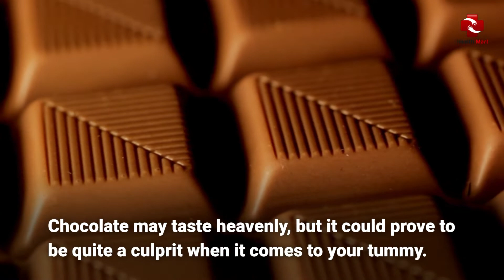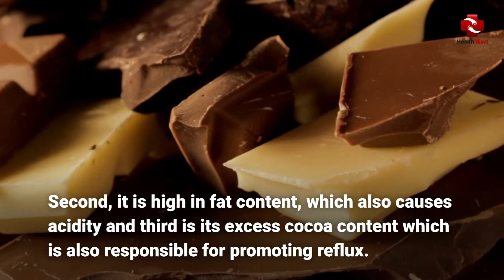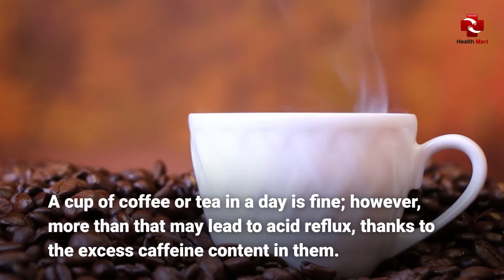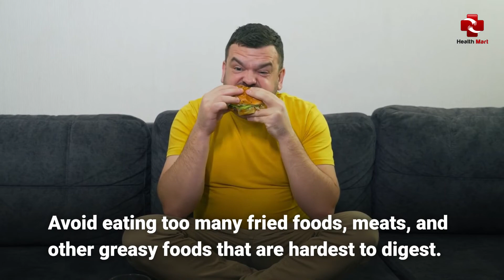6 Foods That May Cause Acidity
6 Foods That May Cause Acidity

We all have known that feeling too well- right after eating a hearty meal; a fiery sensation grabs hold of the lower chest, often followed by sour or bitter taste of acid reflux in your throat that can cause discomfort. Well, that's what acidity does to you after having certain foods that are universally problematic. It is because of some highly acidic foods, which our body tries to become accustomed to. However, our stomach refuses to sufficiently process the acid, which results in acid reflux. If you have been experiencing a frequent acid refluxes, it is time you toss the culprits away and instead choose some alkalizing foods that balance out the acid in your stomach. Here are 6 foods that may cause acidity.

Number 1. Chocolate.

Chocolate may taste heavenly, but it could prove to be quite a culprit when it comes to your tummy. In fact, there are three reasons that make chocolate a bad choice for people who suffer from acid reflux frequently. First, it contains caffeine and other stimulants like theobromine that causes reflux. Second, it is high in fat content, which also causes acidity and third is its excess cocoa content which is also responsible for promoting reflux. We aren't asking you to stop eating chocolates, but limit the quantity in order to avoid complications.

Number 2. Soda.
Soda and other carbonated drinks are responsible for causing acid in the stomach. The bubbles of carbonation tend to expand inside the stomach. The increased pressure further contributes to reflux. In fact, soda has caffeine too, which can contribute to causing acidity.

Number 3. Alcohol.
Yet another reason that should convince you to limit alcohol consumption! Various alcoholic beverages like beer and wine not only increase the gastric acid in the stomach but also dehydrate the body causing major acid formation. Also, even if you are drinking alcohol, do not mix it with soda or carbonated drinks, which will only worsen the condition.

Number 4. Caffeine.
A cup of coffee or tea in a day is fine; however, more than that may lead to acid reflux, thanks to the excess caffeine content in them. The consumption of caffeine leads to increased secretion of gastric acid in the stomach causing acidity. Never drink tea or coffee on an empty stomach.

Number 5. Spicy Foods.
Excess consumption of spicy foods can wreak havoc on your health. Chilies, garam masala and pepper are all acidic in nature. Eating them frequently may cause acid reflux. While they may be healthy, it is important to limit their quantity to ensure a healthy stomach.

Number 6. Fatty Foods.
Fatty foods are highly acidic in nature plus they tend to stay for longer in the stomach, increasing the chances of acidity. Avoid eating too many fried foods, meats and other greasy foods that are hardest to digest. Instead, switch to lean meats and baked foods for a healthier stomach.